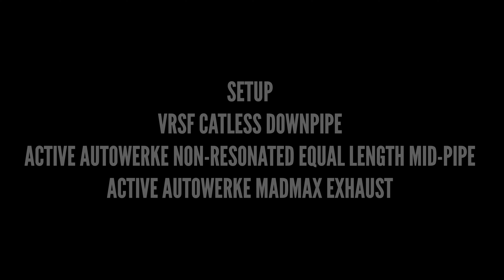F80 M3 With VRSF Catless Downpipe + Active Autowerke Non-Resonated Equal Length Midpipe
If you ever wondered what a catless downpipe and Active Autowerke's non-resonated equal length midpipe would sound like, well here it is.  This setup is not recommended by the team over at Active Autowerke and there a good reason why.  I'll let the video do the explaining.

In this video, we take a dive into Walter's Mineral Grey F80 M3.  As you seen in the previous episodes, Walter has transformed his car by A LOT!  He recently added the Active Autowerke equal length midpipe and the MadMax exhaust with his VRSF catless downpipe.

You can pick-up your Equal Length Mid-pipe here⤵️

Equipment used for the filming:
Camera Equipment I use :

•Best Air Freshener (JDM)